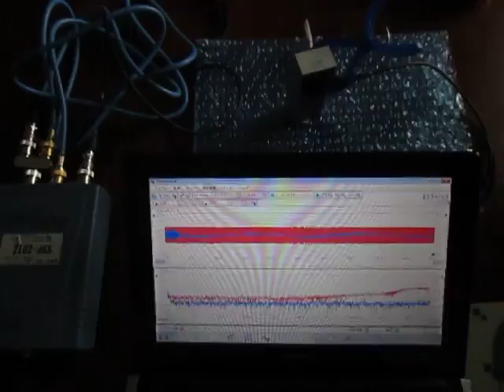超音波実験 （超音波システム研究所 ultrasonic-labo）